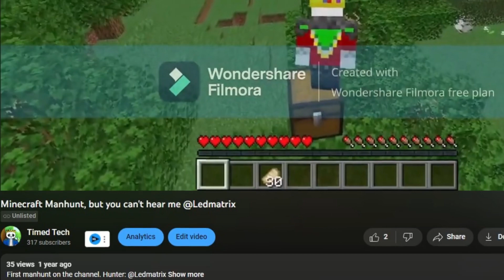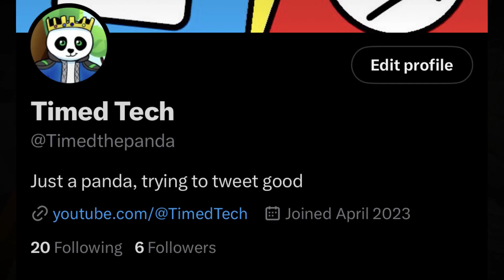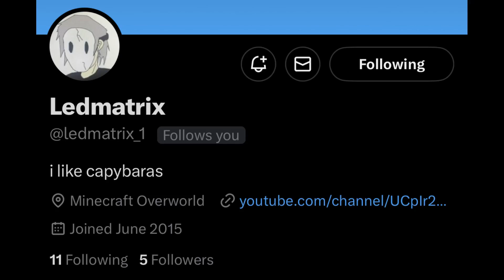Minecraft's Most Random Drops! | First to Beat the Game WINS!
In this video @ledmatrix1 and I race to beat the game while we try and navigate minecraft's most random drops! This was a ton of fun to record, and it has some pretty epic moments! Hope y'all enjoy!

1. alexander-nakarada-chase
2. alexander-nakarada-the-great-battle
3. Carefree
4. Cold-Funk
5. Empires
6. Holiday-Weasel
7. maxkomusic-an-epic-story
8. Sneaky-Snitch